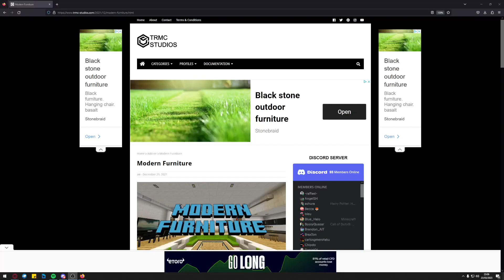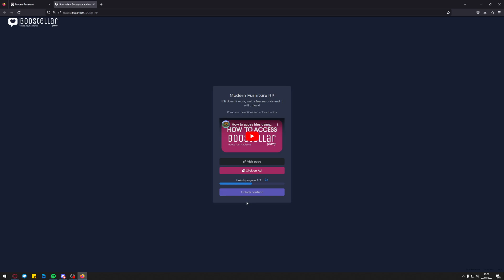How to acces files using Boostellar | TRMC Studios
In this video we teach how to use Boostellar to download mods